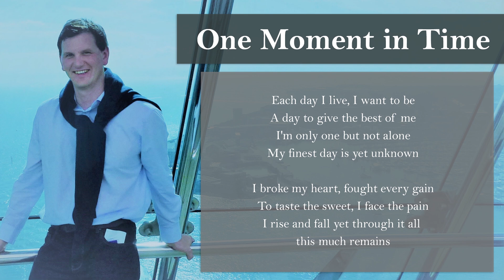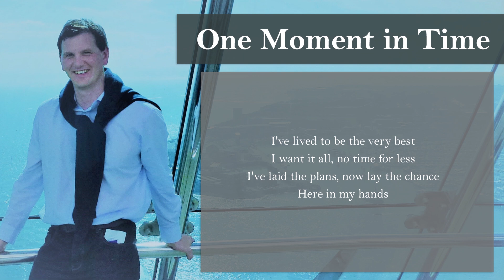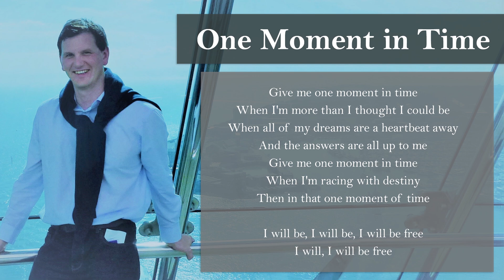One Moment in Time - Ralph Barnes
Ralph Barnes is an award winning tenor from England. Listen to his performance of 'One Moment in Time', from his 2022 Album 'Blue Skies'.